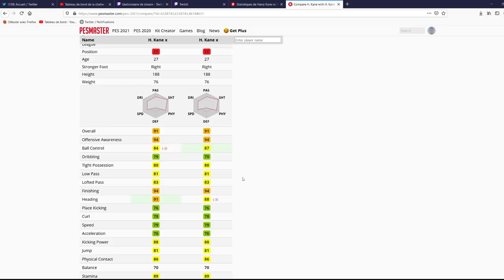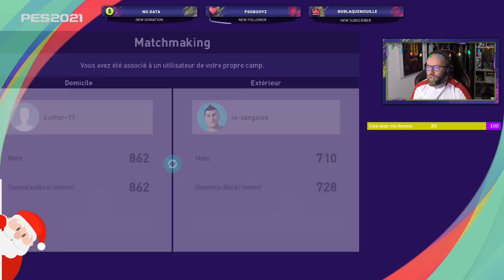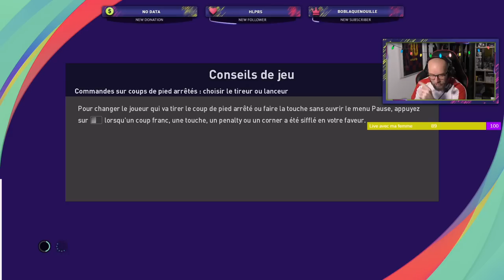Pack opening Chelsea/ Tottenham + Matchdouille. PES 2021